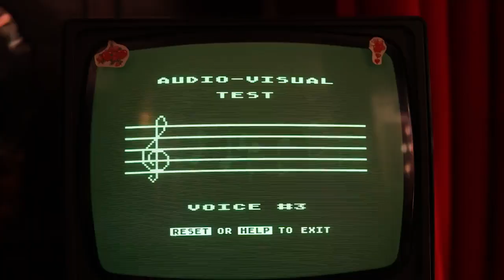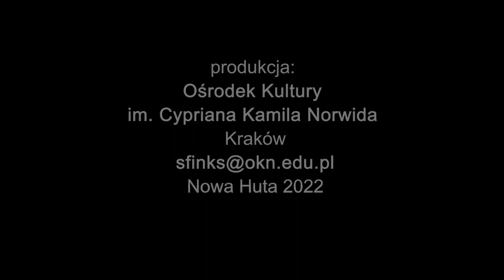Nowohucka Kronika Filmowa nr 700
NAJMŁODSI SPORTOWCY W WANDZIE
Klub Sportowy Wanda ma nową, najmłodszą (bo najnowszą i dla najmłodszych) sekcję sportową.
Dzieci w wieku od 3 do 6 lat mogą uczęszczać na zajęcia ogólnorozwojowe z elementami gimnastyki korekcyjnej. Pod okiem dwójki trenerów „uczą się sportu” z wykorzystaniem zarówno klasycznych narzędzi typu piłki, materace i „zośka”,  jak i nowoczesnych technologii, jak np. mata sensoryczna.

NOWE TECHNOLOGIE W CENTRUM B7
Każdy kto grał kiedyś w radziecką grę „jajeczka” z wilkiem i zającem, urywał joysticki na Atari lub słuchał kaset na „Kasprzaku” ten z sentymentem wróci do tych cudów technologii lat 80. Impresja z Klubokawiarni Centrum B7.

FOOD&LIFE
Przedsiębiorstwo Społeczne Food & Life powstało, jak mówią sami twórcy „z miłości do ludzi i pasji do kuchni”. Zajmuje się aktywizacją zawodową osób z niepełnosprawnościami oraz osób wykluczonych społecznie. Na os. Wandy, na placu targowym w Nowej Hucie znajduje się ich food truck, gdzie przygotowywane są pyszne dania.